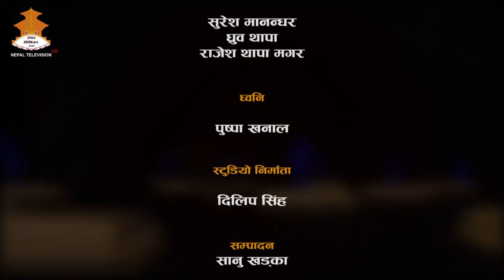संचालक - Shanta Thapa | SAFAL ILAM || Nepal Television 2079-07-24